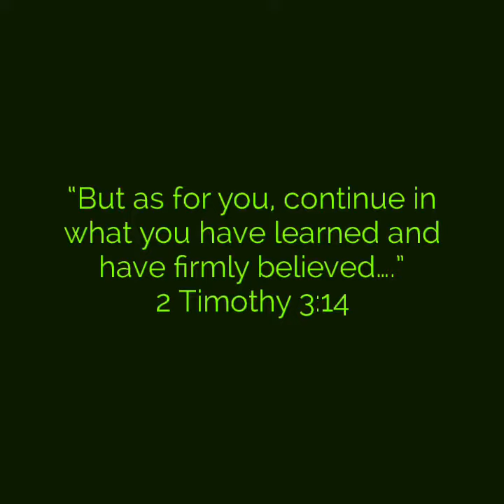Marriage Weekender 2021